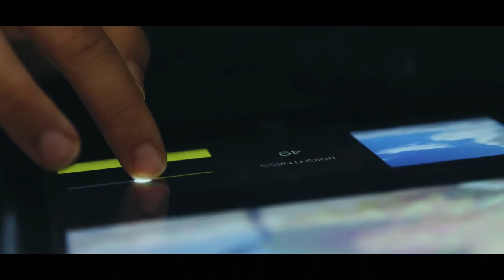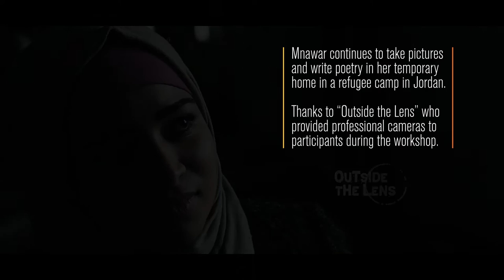Mnawar, the Syrian refugee photographer in Jordan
Listen to Mnawar, a young Syrian refugee girl who attended a photography course at NRC's Youth Centre through Outside The Lens, an organisation that empowers youth to use digital media to create change within themselves, their community and their world. She continues to take pictures and write poetry in her temporary home in a refugee camp in Jordan.